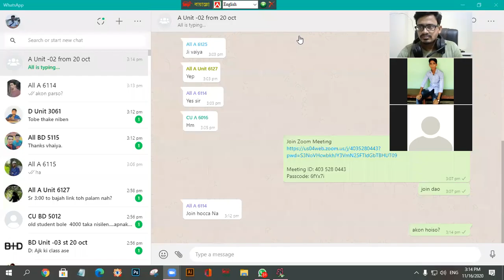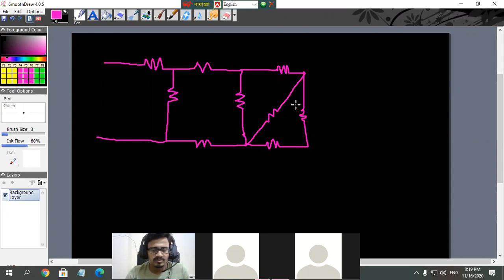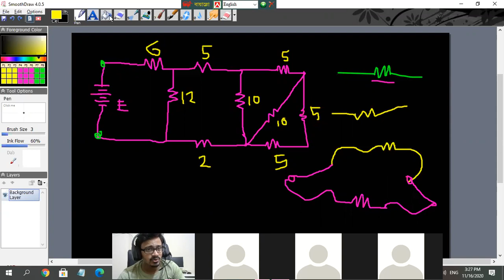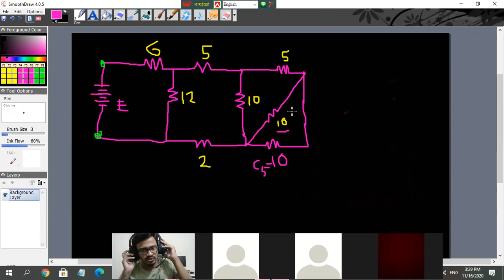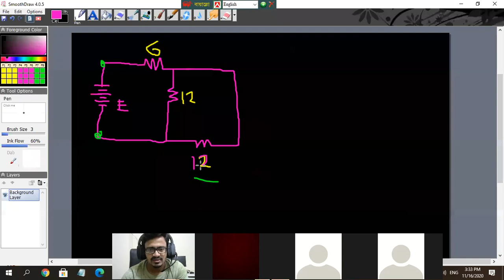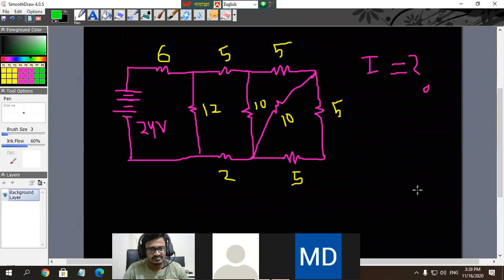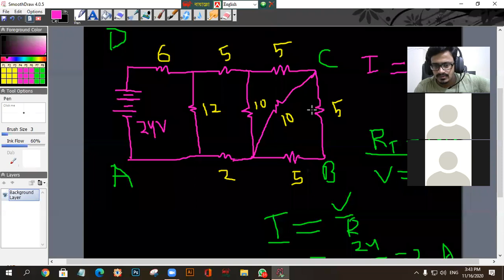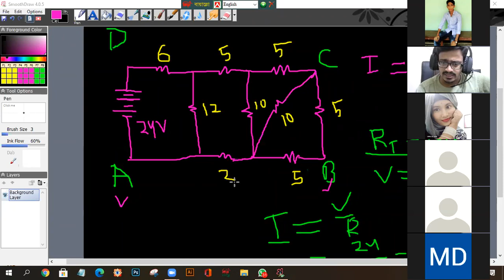পদার্থবিজ্ঞান ক্লাস - বর্তনীর কারেন্ট ভোল্টেজ ও তুল্যরোধ নির্ণয় || Part 01